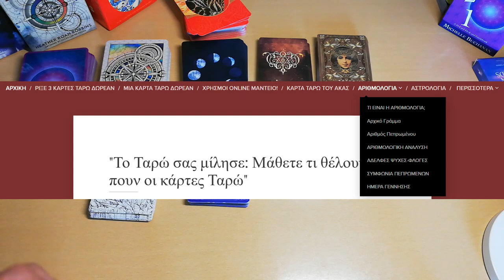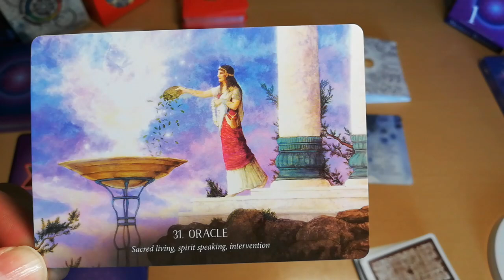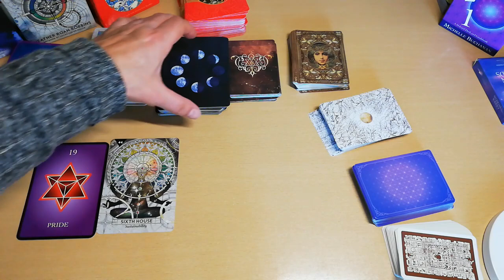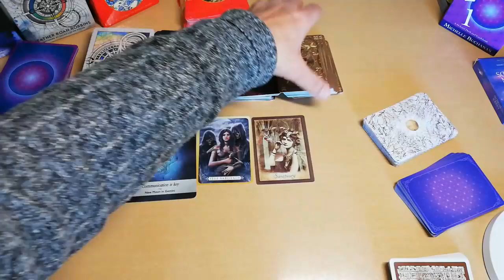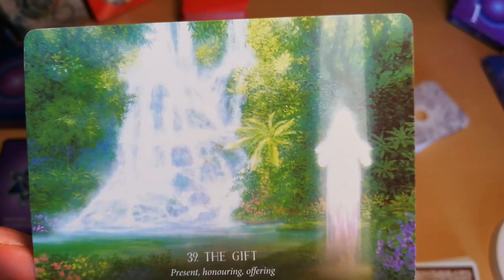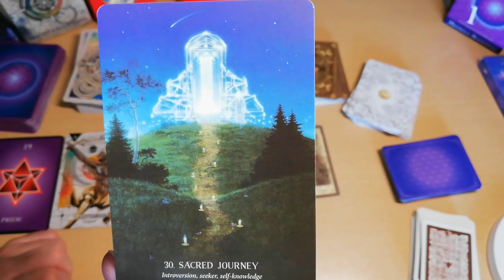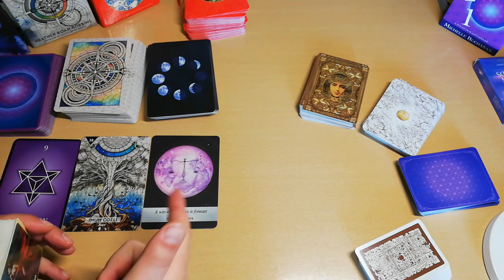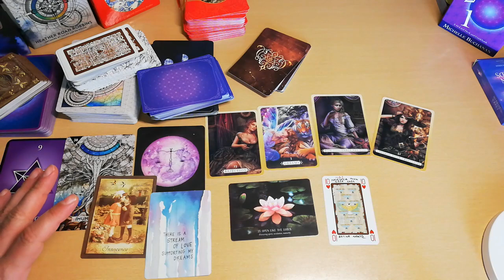ΤΑΡΩ ΔΙΑΛΕΞΕ ΟΝΕΙΡΟ ΤΑ ΟΝΕΙΡΑ ΜΑΣ ΤΙ ΣΗΜΑΙΝΟΥΝ ΤΙ ΘΕΛΟΥΝ ΝΑ ΜΑΣ ΠΟΥΝ🎆 |ΑΚΑΣ ΤΑΡΩ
ΤΑ ΟΝΕΙΡΑ ΜΑΣ ΤΙ ΣΗΜΑΙΝΟΥΝ ΤΙ ΘΕΛΟΥΝ ΝΑ ΜΑΣ ΠΟΥΝ |ΑΚΑΣ ΤΑΡΩ
Τι είναι τα όνειρα!
Ένα Ταξίδι στην εσωτερική μας πραγματικότητα
Τα όνειρα είναι πολύ πιο αληθινά απ'ότι νομίζουμε

▬ Social Media ▬▬▬▬▬▬▬▬▬▬▬▬▬▬▬
Για Δωρεά και υποστήριξη